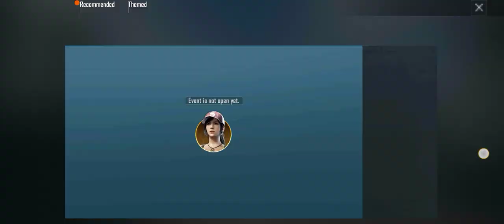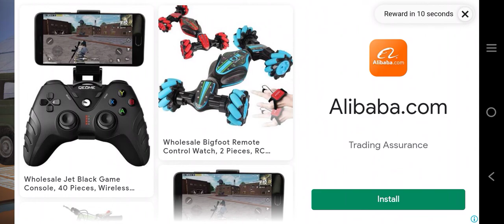10 June 2022